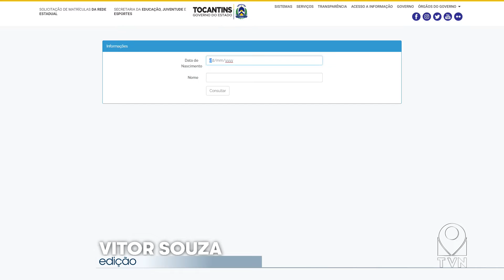EDUCAÇÃO FIM DO PRAZO